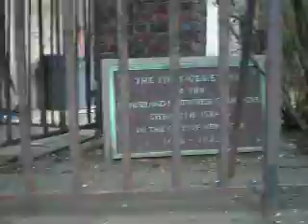Oldest Jewish Cemetery in the United States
Shearith Israel, is the oldest Jewish cemetery in the United States. It dates to 1685. It is located in Chinatown at St. James Place, Chatham Square. Special thanks to my assistant Steven Spielberg for his assistance during the making of this video.